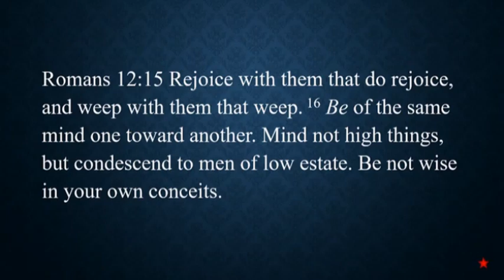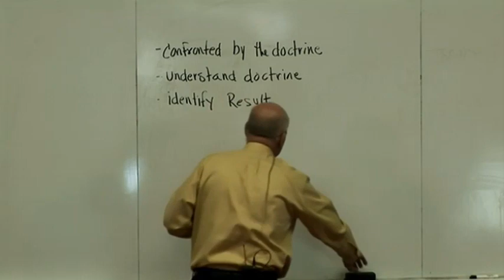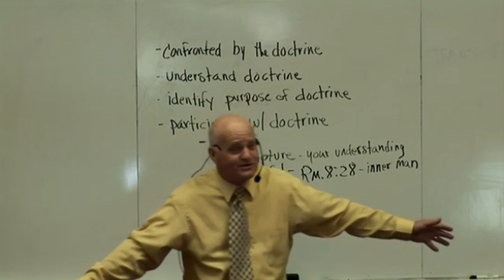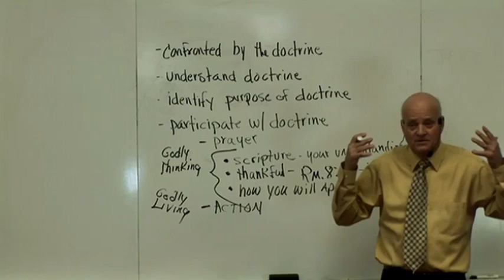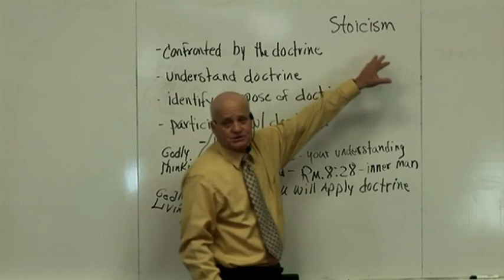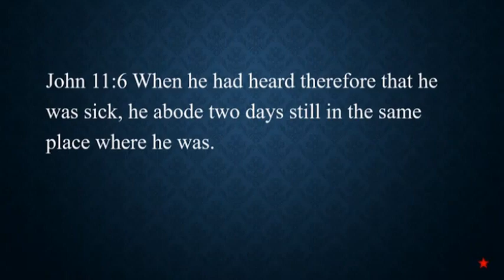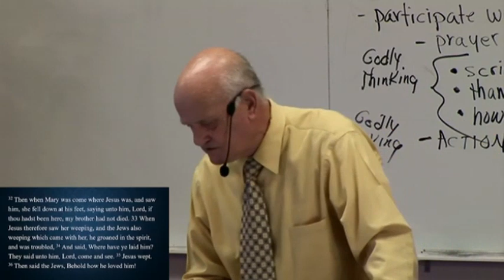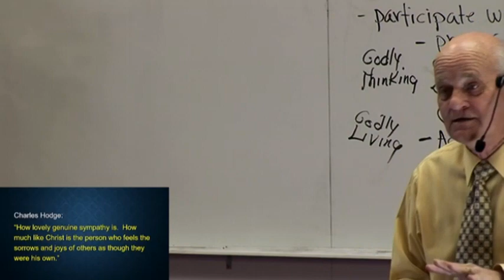Romans Education Part 2 Session 22 - Godly Wisdom, Romans 12:15